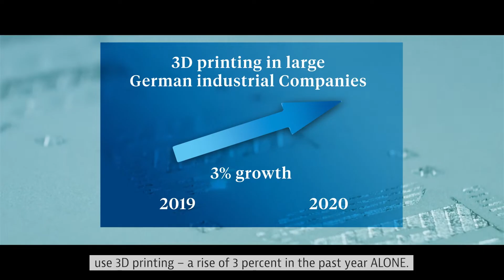3D Printing & Additive Manufacturing in Germany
Additive manufacturing – aka 3D printing – has the potential to revolutionize the way things are made. It’s a hugely growing sector around the world, nowhere more so than in Europe’s industrial powerhouse Germany.